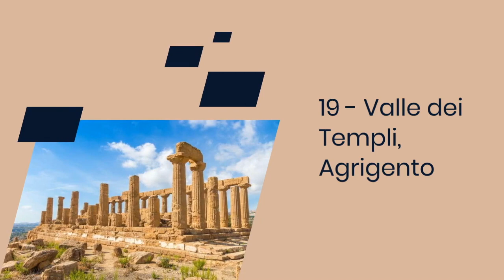I Monumenti più Famosi e Visitati d'Italia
🇮🇹 Esplora i Monumenti più Iconici d'Italia! 🏰

Scopri i tesori architettonici dell'Italia in questo viaggio emozionante attraverso i suoi monumenti più famosi! 🌟 Preparati a un'avventura indimenticabile tra storia, arte e bellezze senza tempo. Ecco cosa ti aspetta:

1️⃣ Colosseo, Roma: Ammira l'antico splendore di questo anfiteatro romano, testimone di epiche battaglie gladiatorie. 🏟️

2️⃣ Canal Grande, Venezia: Perditi tra i romantici canali di Venezia e ammira gli eleganti palazzi che si specchiano nell'acqua. 🚣‍♂️

3️⃣ Cattedrale Santa Maria del Fiore, Firenze: Alza gli occhi e rimani affascinato dalla maestosità del Duomo di Firenze, un capolavoro del Rinascimento. ⛪

4️⃣ Duomo di Milano, Milano: Esplora la città di Milano e ammira la grandiosità del suo imponente Duomo, simbolo di devozione e architettura straordinaria. 🌆

5️⃣ Torre Pendente, Pisa: Sorridi di fronte alla famosa Torre Pendente di Pisa, un'icona inclinata nel cuore della Toscana. 😄

6️⃣ Piazza San Marco, Venezia: Respira l'atmosfera unica di Piazza San Marco, circondata da palazzi storici e arte senza tempo. 🏰

7️⃣ Scavi di Pompei, Pompei (Napoli): Viaggia indietro nel tempo esplorando le antiche rovine di Pompei, una città sepolta dal Vesuvio nel 79 d.C. 🌋

8️⃣ Ponte Vecchio, Firenze: Attraversa il celebre Ponte Vecchio di Firenze, un gioiello architettonico con botteghe affascinanti. 🌉

9️⃣ Fontana di Trevi, Roma: Lancia una moneta nella Fontana di Trevi e esprimi un desiderio di fronte a questa meraviglia barocca. 🏹

🔟 Arena di Verona, Verona: Immergiti nella storia all'Arena di Verona, un anfiteatro romano ancora in uso per spettacoli e concerti epici. 🎶

1️⃣1️⃣ Cenacolo Vinciano, Milano: Ammira l'enigma del Cenacolo Vinciano di Leonardo da Vinci, un capolavoro unico nella storia dell'arte. 🎨

1️⃣2️⃣ Galleria degli Uffizi, Firenze: Esplora le straordinarie opere d'arte nella Galleria degli Uffizi, un museo ricco di capolavori rinascimentali. 🖼️

1️⃣3️⃣ Galleria dell'Accademia, Firenze: Incontra il David di Michelangelo nella Galleria dell'Accademia, una statua che incanta il mondo intero. 🗽

1️⃣4️⃣ Pantheon, Roma: Ammira la perfezione architettonica del Pantheon, un antico tempio dedicato agli dèi romani. 🏛️

1️⃣5️⃣ Reggia di Caserta, Caserta: Esplora la sontuosa Reggia di Caserta, un palazzo reale circondato da giardini lussureggianti. 🏰

1️⃣6️⃣ Museo delle Antichità Egizie, Torino: Viaggia nell'antico Egitto nel Museo delle Antichità Egizie di Torino, una collezione straordinaria di reperti. 🏺

1️⃣7️⃣ Reggia di Venaria, Torino: Scopri la magnificenza della Reggia di Venaria, un altro gioiello architettonico nella città di Torino. 👑

1️⃣8️⃣ Valle dei Templi, Agrigento: Perditi tra i templi antichi nella Valle dei Templi di Agrigento, un sito archeologico stupefacente. ⛩️

1️⃣9️⃣ Sassi di Matera, Matera: Ammira gli affascinanti Sassi di Matera, antiche abitazioni scavate nella roccia che sono Patrimonio dell'Umanità. 🏡

2️⃣0️⃣ Monte Vesuvio, Napoli: Guarda l'imponente Monte Vesuvio, il vulcano famoso per l'eruzione che seppellì Pompei e Ercolano nel 79 d.C. 🌋

🗺️ Questi sono solo alcuni dei gioielli d'Italia che esploreremo insieme! Non vediamo l'ora di condividere questa avventura con voi.